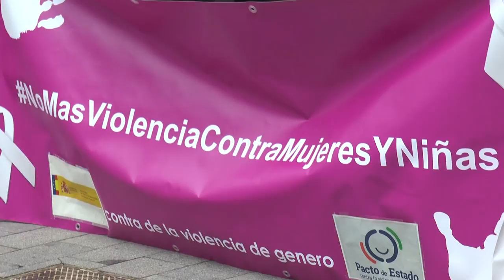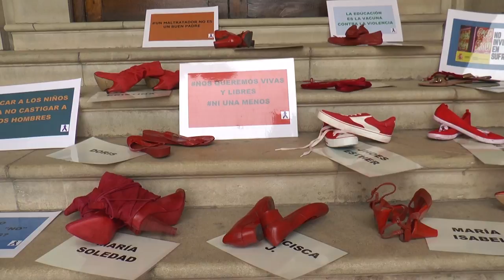Inicio de actos violencia machista